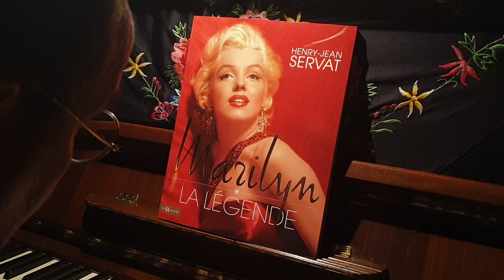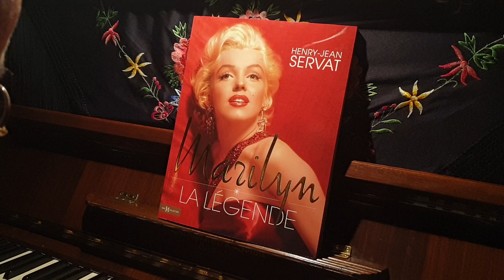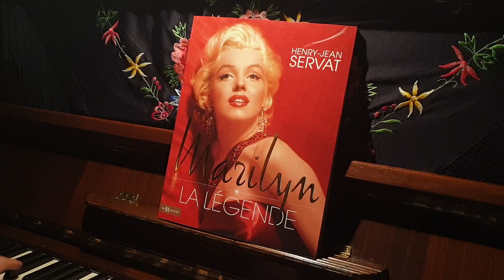Marylin Monroe " La légende"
L'énergie de Marilyn est venue me chercher dans mon " salon magique aux trois pianos" et j'ai souhaité lui rendre un hommage " vibrant" et j'ai eu beaucoup de bonheur à rencontrer cette onde vibratoire emblématique.